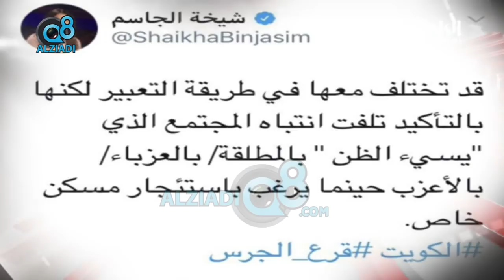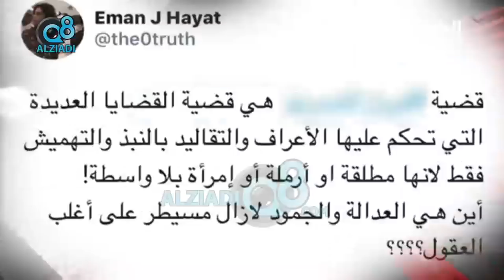مواطنة تستنفر رجال الأمن أمام البورصة .. حملت لافته كتب عليها "لا تقترب مني وإلا ستنفجر معي"